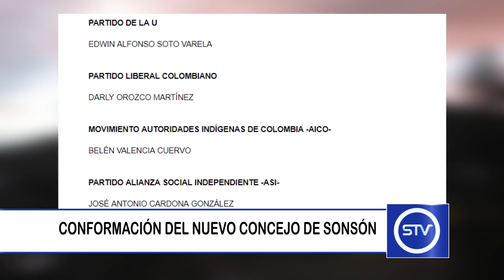EDWIN MONTES HENAO, NUEVO ALCALDE ELECTO DE SONSÓN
El abogado Edwin Andrés Montes Henao, del partido Centro Democrático, es el nuevo alcalde electo de Sonsón, para el periodo 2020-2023.